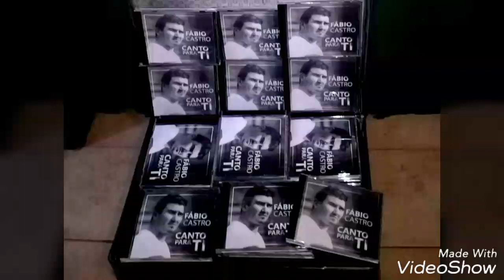FÁBIO CASTRO - PAI AMIGO" DUO SUPER F&M AMIGOS DA MÚSICA MADEIRA PORTUGAL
Fábio Castro,Tema Original,Letra e Música de Márcio Viveiros, Pai Amigo, Vocalista,dos Amigos da Música, e Duo Super F&M=Fernando Melim no Baixo, Márcio Viveiros, Pianista,Canção, Pai Amigo, Letra de Fábio Castro,Arranjo Musical,Márcio Viveiros, Conjunto Musical da Madeira-Portugal,